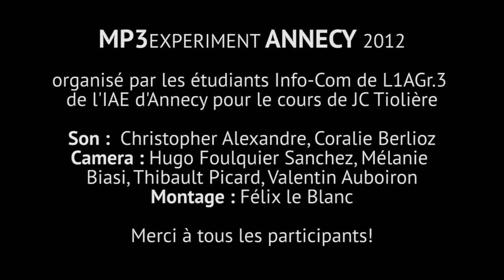MP3 Experiment Annecy 2012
L1A Gr.3